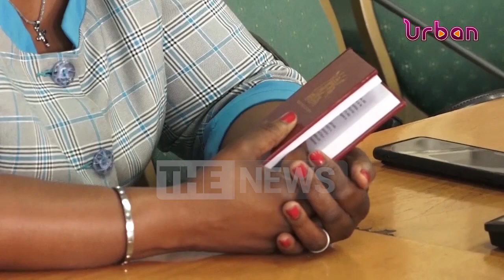Drama as Namuganza storms out of disciplinary committee